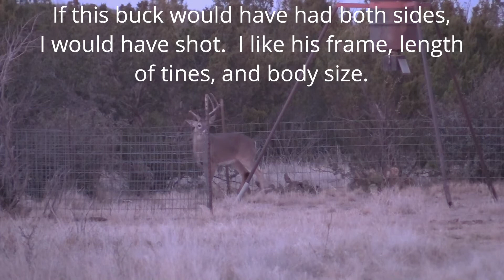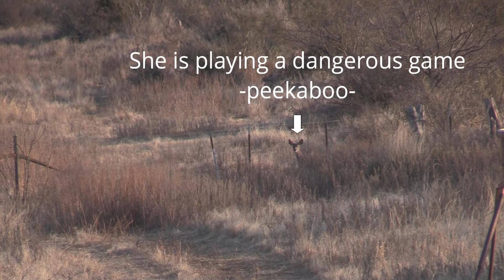Deer Season 2019 - EP. 32 - Adobe Lodge Part 3 - The Water Bottle Buck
Continuing our West Texas trip and me getting a buck in a way I have never experienced.